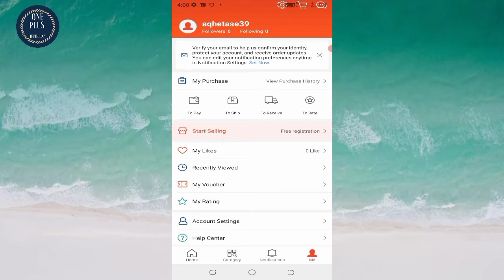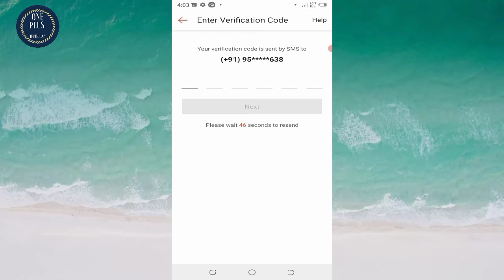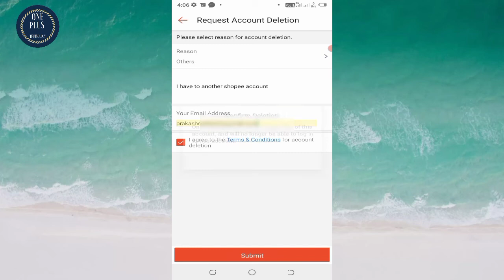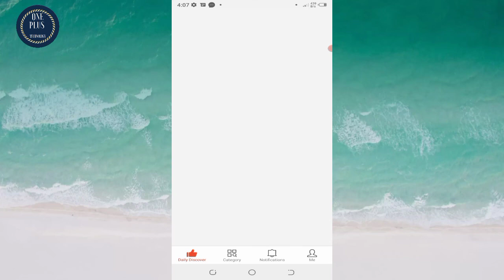Shopee App Account Delete Kaise Kare || How To Delete Shopee Account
Shopee App Account Delete Kaise Kare || How To Delete Shopee Account || Hi Friend I Am Prakash Kumar Welcome To My You Tube Channel OnePlus Technology About This Video Dosto Is Video Me Maine Aapko Bataya Hu Ki Shopee App Account Delete Kaise Kare Dosto Video Pasand Aaye to Channel ko Subscribe Karna Na Bhule Aur Share Jarur Kare